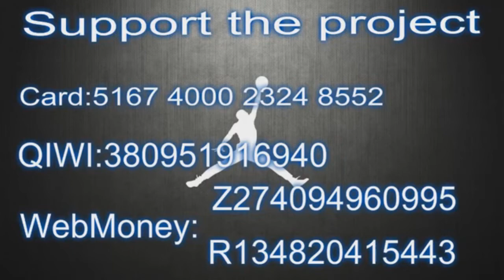Raptors 905 vs Westchester Knicks Condensed Game